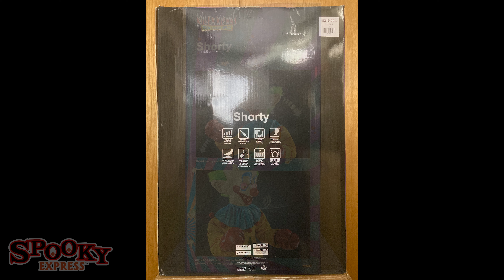Shorty — Spirit Halloween 2021 — Killer Klowns From Outer Space — Spooky Express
Purchased from Spirit Halloween in 2021.

Made by PartyTime Latex Art and Crafts Factory.

Purchased from the Mall of America location.